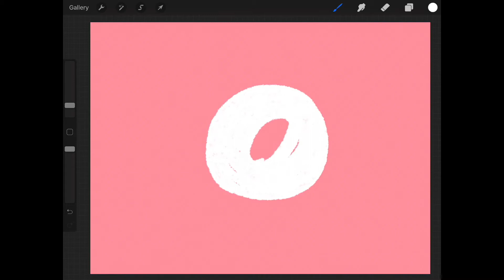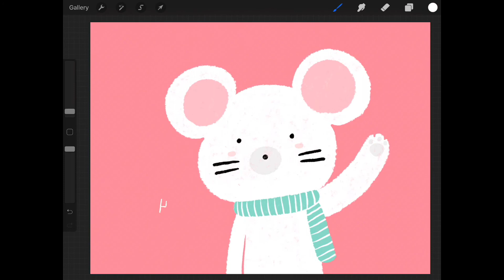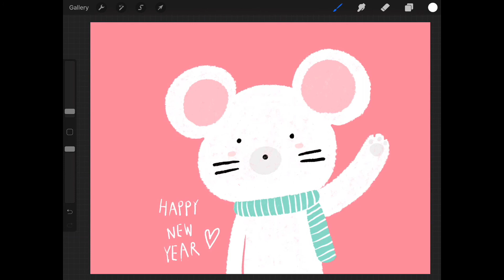✿ HNY 2020 ✿ on Ipad Pro l Procreate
✿ Happy New Year everyone! (*・∀・*)人(*・∀・*)

original artwork posted on my Instagram : weeisme